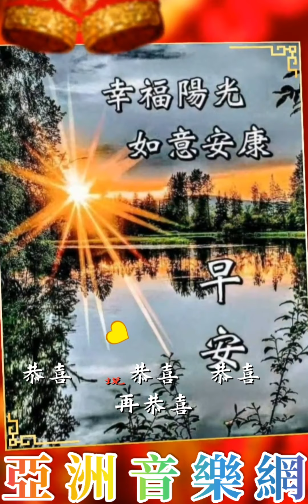大家早安愉快【發財】